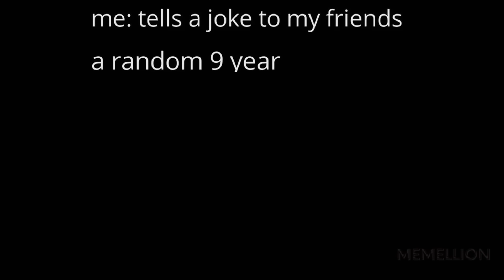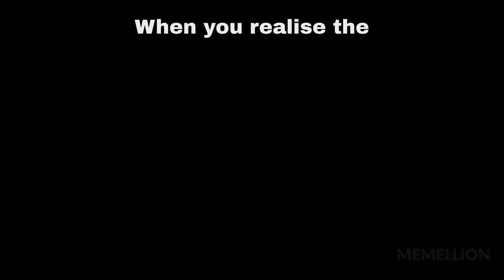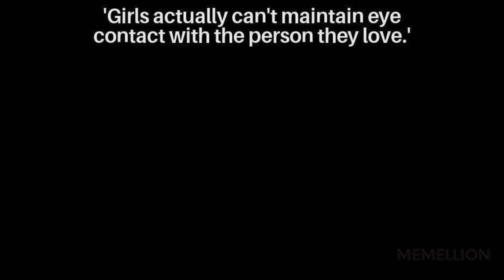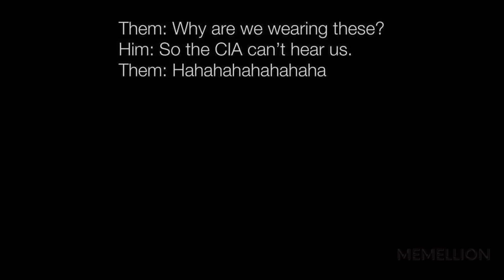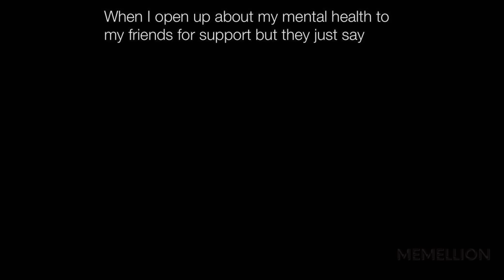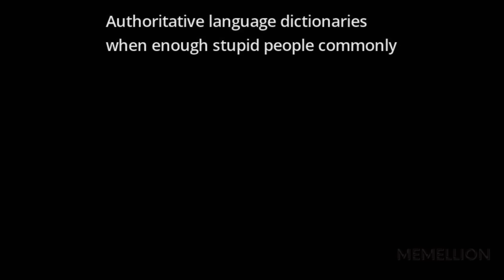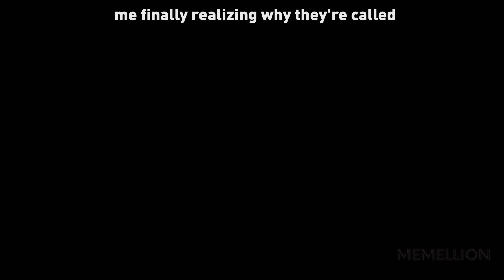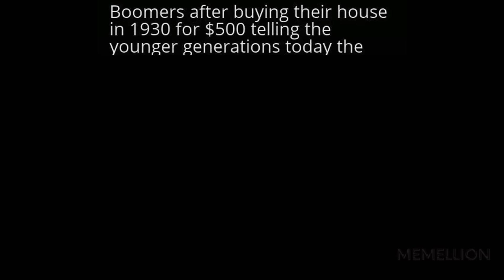MEMES OF DANKNESS V1160